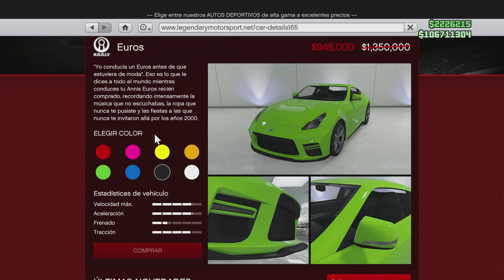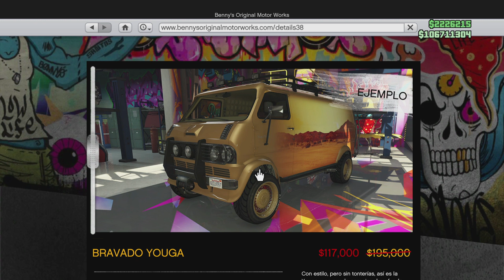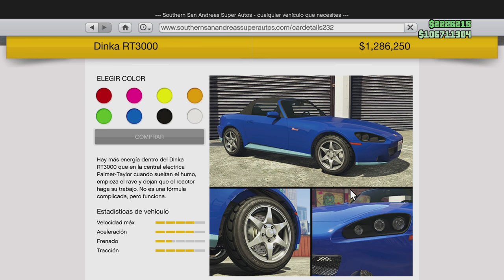GTA 5 ONLINE - TRIPLE $ Y RP EN CARRERAS TERRESTRES / DOBLE $ Y RP EN CONTRARRELOJ (Si otra vez)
Ojala Octubre sea mejor... al menos en mis horarios XD

Espero les sirva. Saludos a todos.